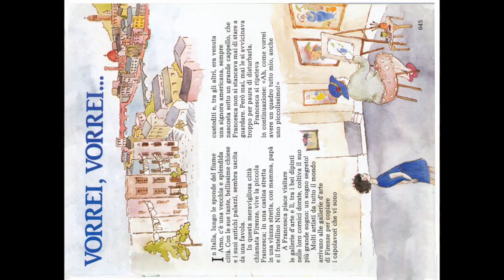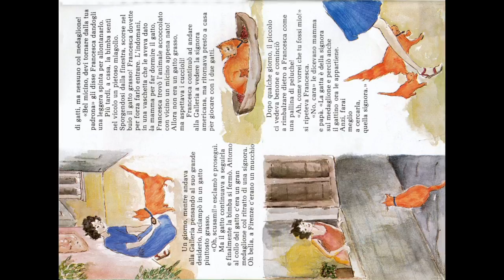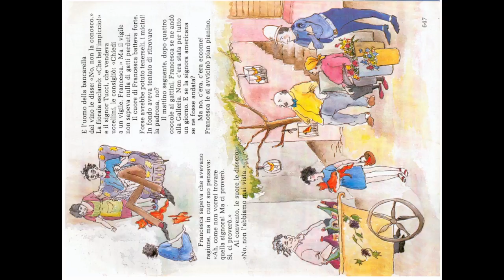Vorrei, vorrei...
vorrei Firenze quadro iRaccontastorie